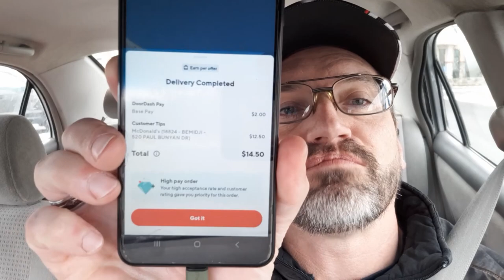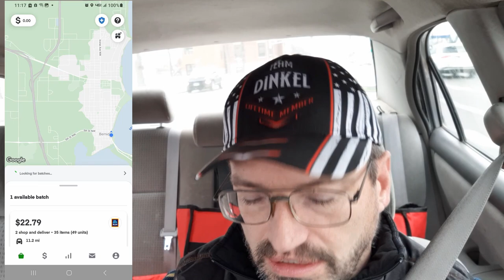DoorDash Video's, I Think I Can!!!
Ride along with me as I begin my Doordash YouTube Journey in this first Doordash video. Let's get out there and make some money on the gig apps!!!